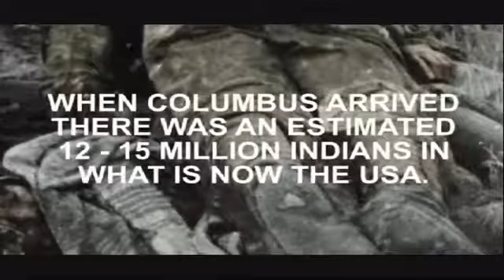Where Were You Day of U.S. Terror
December 29 1820 The Wounded Knee Massacre was one of many intentional murdering of several hundred Native Americans, mostly women and children, by soldiers of the United States Army. It occurred on December 29, 1890, on the Lakota Pine Ridge Reservation in South Dakota.  The event followed a recorded failed attempt at "disarmament" of the tribe.